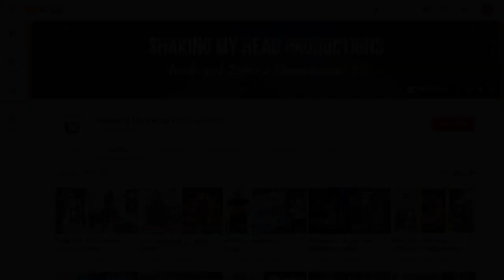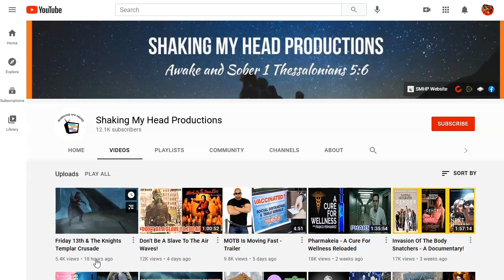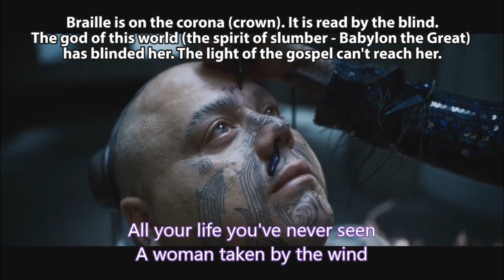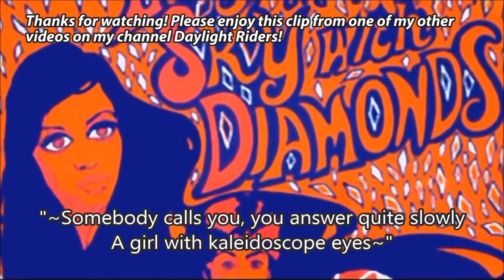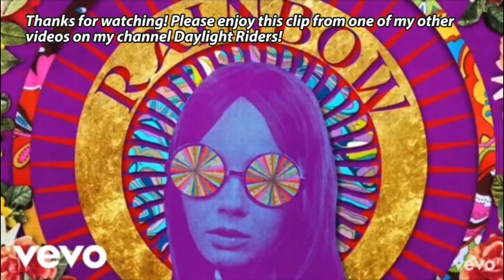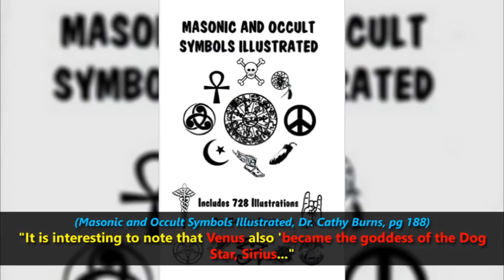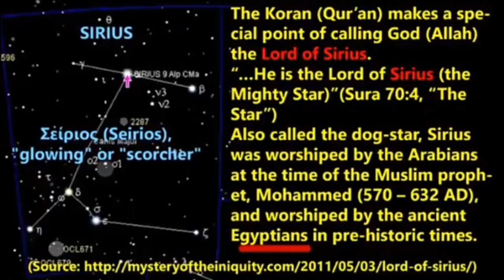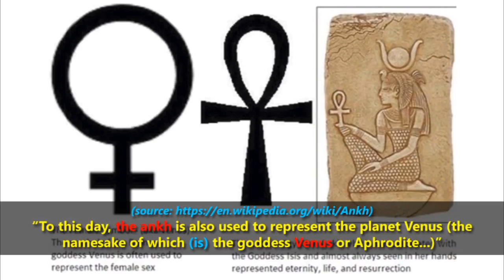Thanking SMHP. Exposing the Divine Feminine & Crown (Corona) Blindness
A note to SMHP, the "dog star" Sirius is linked with the phrase "the dog days of summer".